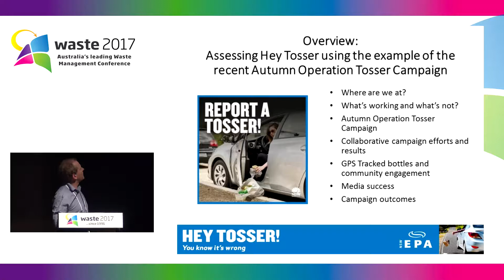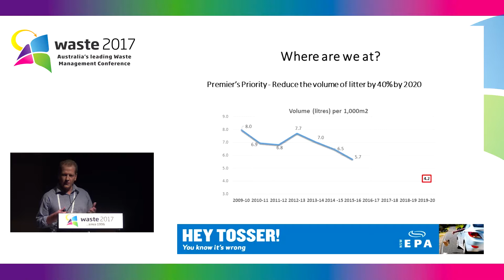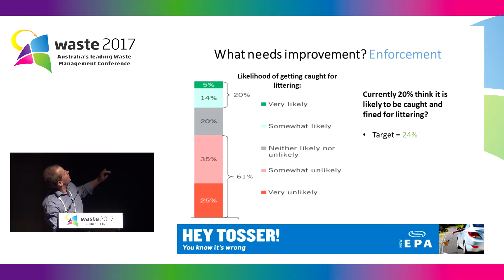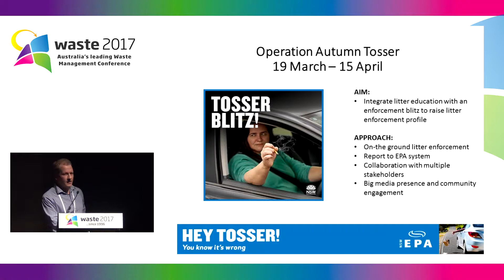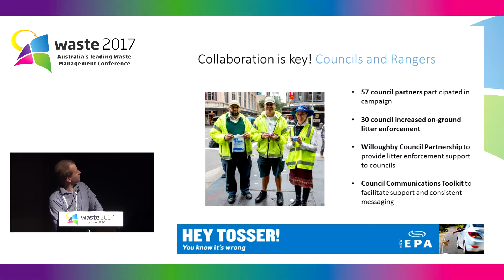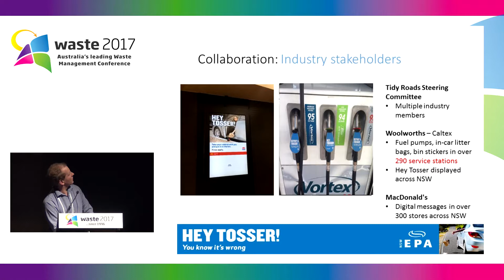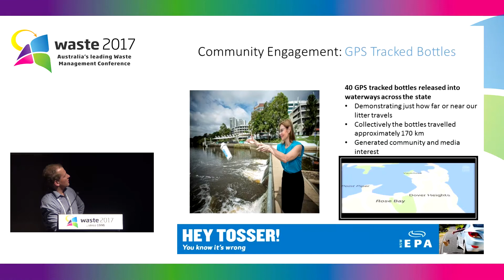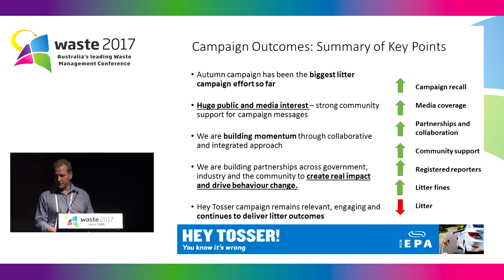Litter - 5 Hey Tosser turns 4 – and is it still working?